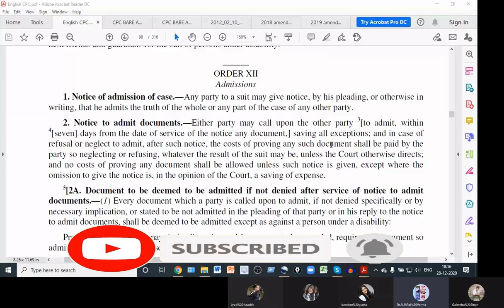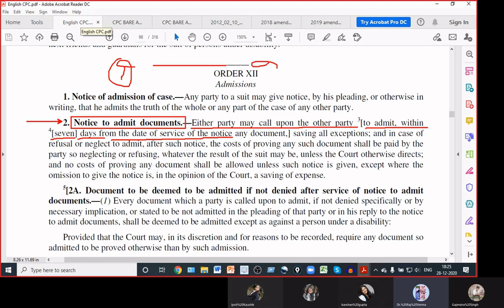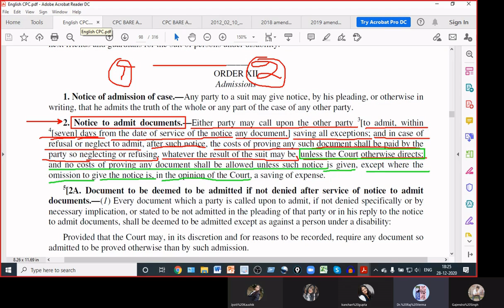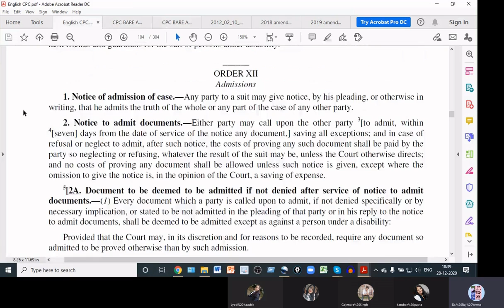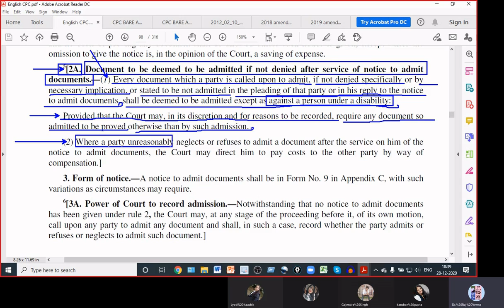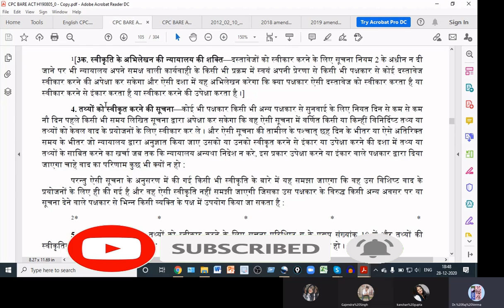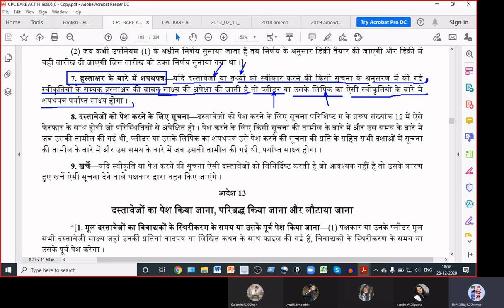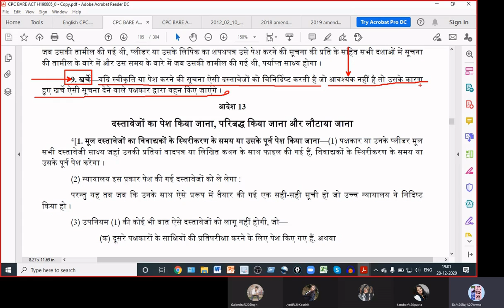112: CPC Order 12- Admissions (स्वीकृतियाॅ), Civil Procedure Code, 1908 for MPCJ, LLB, PCS-J,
Best Online LL.B. Class,
CIVIL JUDGE,
Civil Procedure Code 1908 for LLB & B.A.LL.B.,
Online C.P.C. Classes,
M.p. & C.G. Civil Judge exam,
Cpc Mp CJ exam,
C.P.C. for Mp Judiciuary Exam,
C.P.C. for MPADPO,
Civil Procedure Code for Madhya Pradesh & Chhattisgarh Civil Judge exam,
C.P.C. Madhya Pradesh & Chhattisgarh ADPO exam,
Uttrakhand & Uttar Pradesh PCS-J exam,
Cpc Rajasthan & Haryana Judiciary,
How to Preparation for Law exams,
NTA-NET & UGC-NET,
CPC order,

C.P.C. full Play list…….